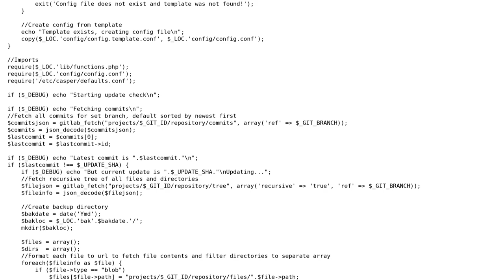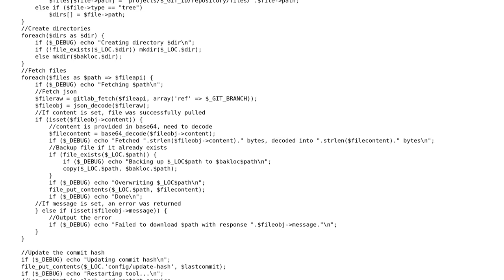Code Review: Git Autoupdater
With thanks & praise to God, and with thanks to the many people who have made this project possible! | Content (except music & images) licensed under CC BY-SA | Music | Images & others | With thanks to user Mayube user Bryan Boettcher user 200_success and the Stack Exchange Network Trademarks are property of their respective owners. You are responsible for your own actions.